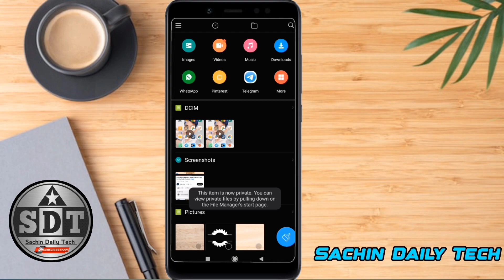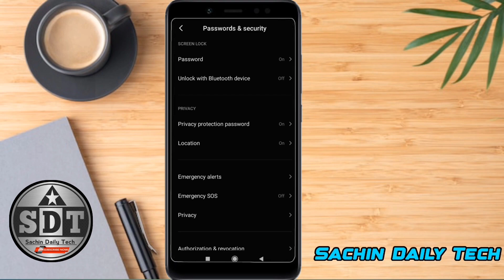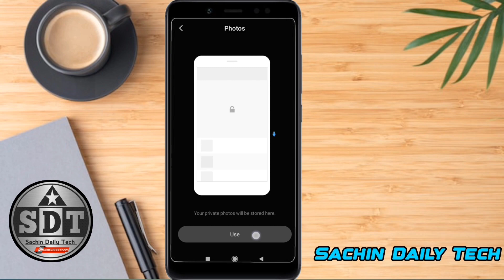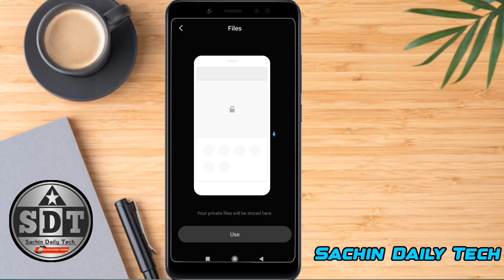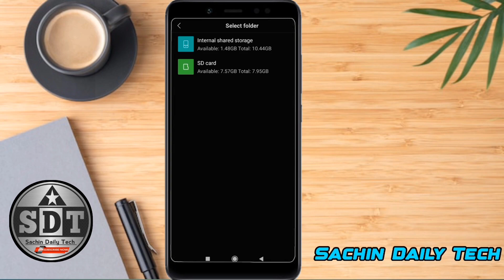Mobile Phone Me Photos, Videos Ko Kaise Chhupaye | How To Hide Photo And Video In Android Phone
Hello Friends Aaj Ki Video Me Hum Baat Karenge Ki Apne Mobile Phone Me Photos, Videos Ko Kaise Chhupaye | How To Hide Photo And Video In Android Phone

Related Queries 👇

Phone Me Photo Video Ko Kaise Hide Kare
Mobile Me Photo Video Ko Kaise Chhupaye
How To Hide Photos In Mobile Phone
How To Hide Photos In Gallery
How To Hide Photos In File Manager
How To Lock Photo In Gallery
Phone Me Photo Par Kaise Lock Kare
Gallery Me Photo Aur Video Ko Kaise Hide Kare
Photo Video Ko Kaise Hide Kare
Personal Photo Ko Kaise Hide Kare
Personal Photo Ko Kaise Lock Kare
Hide Photo And Video In One Click